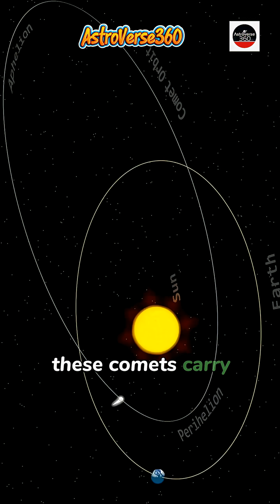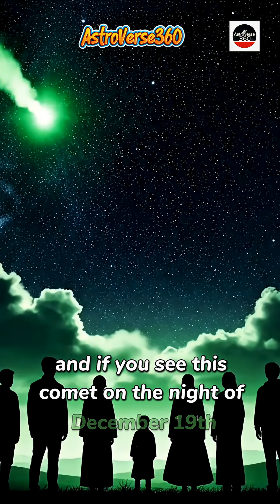Green Comet Passing Earth on December 19 | ATLAS Comet Explained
A rare green comet known as the ATLAS comet is passing close to Earth on December 19.
As it approaches, its color is changing from white to green due to glowing gases like carbon and cyanogen.

In this video, we explore:

Why the comet is turning green

What makes green comets special

How this comet carries material older than our solar system

Watch till the end to witness one of the most mysterious celestial events of the year.

All astronomical explanations are based on publicly available scientific data, observations, and research.
Color appearance of comets may vary due to camera settings, atmospheric conditions, and viewing location.
This video does not promote superstition, fear, or misinformation.
AstroVerse360 encourages scientific curiosity and critical thinking.